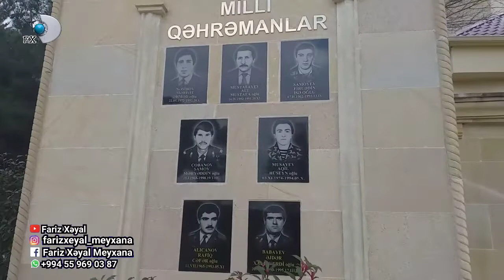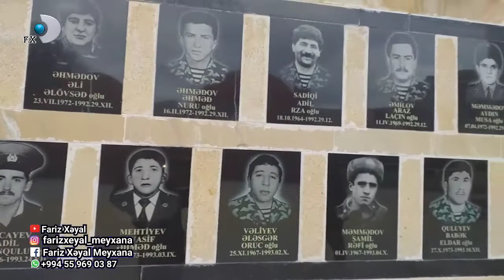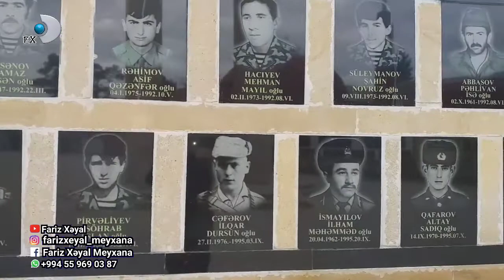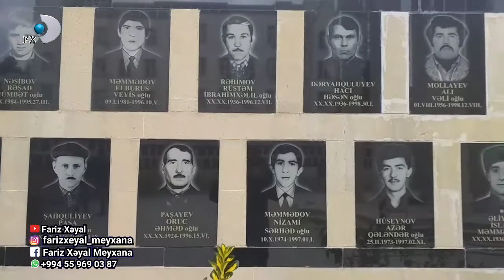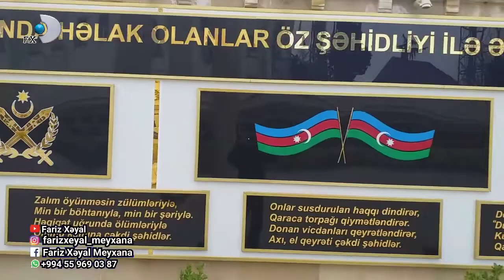Qazax şəhidləri (Hacıyev Fərman Aslan oğlu)2019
Abunə ol kanala